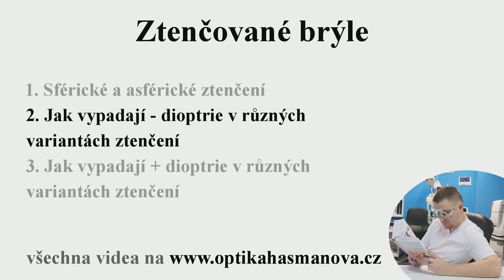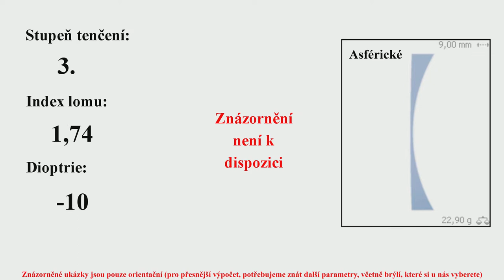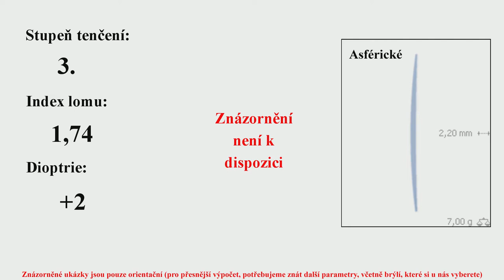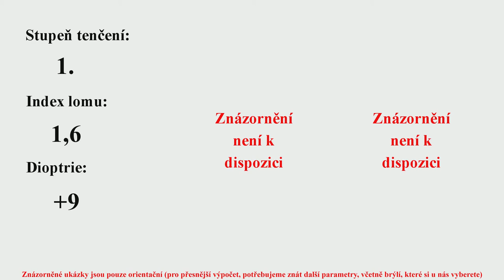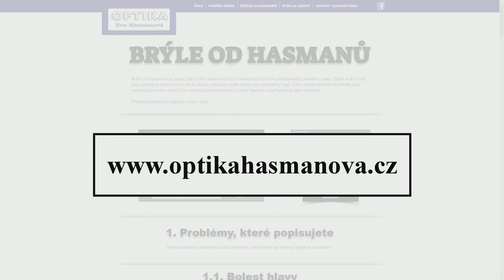Tenčené brýle - Brýle od Hasmanů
Asi každého z nás dnes zajímá jak budou vypadat naše nové brýle. Určitě nás bude zajímat jestli nebudou brýle těžké nebo plastové čočky v nich příliš tlusté. A od toho je tu nabídka tenčených brýlí. Ale jak se vlastně Vaše dioptrie dají tenčit a jak budou vypadat? Pojďme se na to podívat!